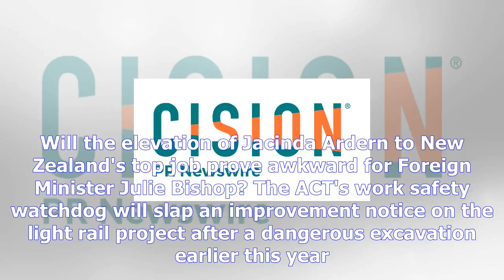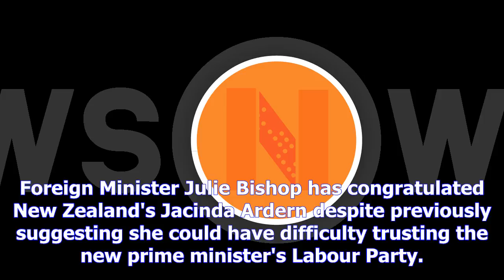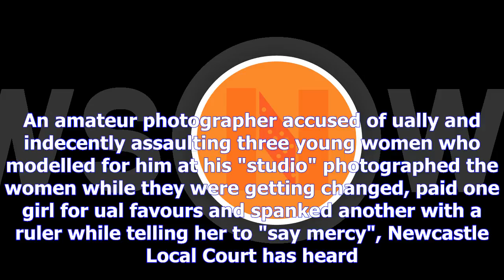News wire | supotsuNyusu 2018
News wire,
Kevin Wilshaw became interested in Nazism as an 11-year-old. His father was "very right wing". Only ...